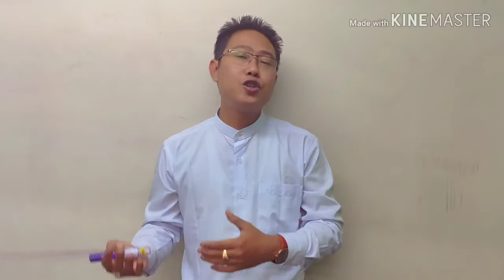အင်္ဂလိပ်ဘာသာ ပညာဒါနသင်ခန်းစာ (၄၆)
"good"_ Usages
(မည်သူမဆို Share ရှယ်နိုင်ပါသည်)

အခြေခံမှ စပြီးလေ့လာနေသူများအတွက်_
"good" စကားလုံး၏ အချို့သော  အသုံးအနှုန်း ပုံစံလေးတွေကို မျှဝေပေးထားတဲ့ အခြေခံ သင်ခန်းစာလေးဖြစ်ပါတယ်။
လေ့လာသူအပေါင်း ကျန်းမာပျော်ရွှင်ကြပါစေ။

အခြေခံမှစပြီးလေ့လာနေသူများအတွက်_
တစ်ခုခုရရှိလိမ့်မယ်လို့ မျှော်လင့်ပါတယ်။

နားလည်အောင်လို့ /ရှင်းလင်းအောင်လို့
မြန်မာလိုပဲ သေချာရှင်းပြပေးထားပါတယ်။

အခြေခံမှစ၍ အဆင့်မြင့် အင်္ဂလိပ်ဘာသာစကား
သင်ခန်းစာများကို ကြိုးစား မျှဝေသွားပါမယ်။အားလုံးကို ကျေးဇူးအများကြီးတင်ပါတယ်ခင်ဗျာ။

ဆရာမျိုး(အင်္ဂလိပ်စာ) ၏ ပညာဒါန ဖုန်းဆော့ဝဲလ် မည်သူမဆို အခမဲ့ ဒေါင်းယူ လေ့လာနိုင်ပါပြီ။

👉အခြေခံမှ စတင်လေ့လာနေသူများအတွက်
အသုံးဝင်မှာပါ။ မလေ့လာဖြစ်သေးရင်လည်း
ရှယ်ထားလိုက်နော်။
Home Service က အတွေ့အကြုံ ရှိပြီး
အင်္ဂလိပ်ဘာသာစကားသင်တန်းကို အခြေခံမှ
စတင်သင်ကြားပေးနေတဲ့ ဆရာ/ဆရာမများဖြင့်
သင်ကြားလိုပါက / ဘာသာစကားအတွက်
အကြံဉာဏ်များ ရယူလိုပါက_
အင်္ဂလိပ်ဘာသာစကားပြောကြောင့်
အခက်အခဲရှိနေသလား ?
ဆက်သွယ်လိုက်နော်။
အကောင်းဆုံးညှိနှိုင်းဆောင်ရွက် သင်ကြားပေးပါမယ်။
သင်ကြားမှုကောင်းလားမကောင်းဆိုတာတော့
Page Review မှာကြည့်လို့ရပါတယ်နော်။
Saya Myo@Leo
Licensed Tour Guide(English)
B.Sc(Geol),(Q),Dip in D.A.G (Petroleum)
Freelance English Teacher
Founder Of Y.S.G (Youth Social Group)